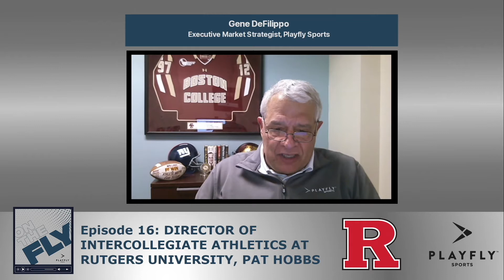On The Fly by Playfly Sports featuring Rutgers University's Pat Hobbs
This episode of On The Fly: College Edition by Playfly Sports welcomes Pat Hobbs, Director of Intercollegiate Athletics at Rutgers University. Gene DeFilippo & Pat discuss the challenges of taking over a young program, enjoying the journey while still being highly competitive, and how he got to the position he is in today. You won't want to miss this action-packed episode of On The Fly!